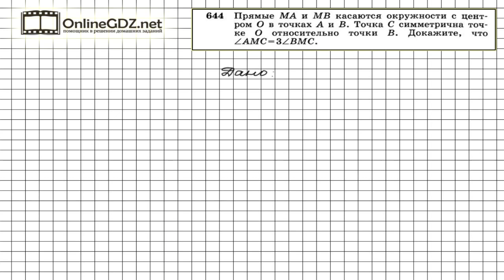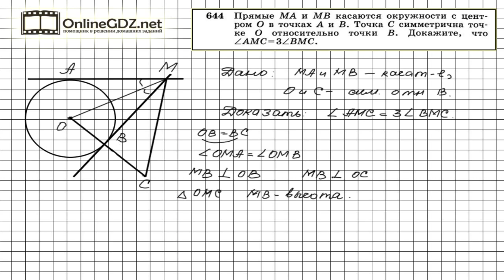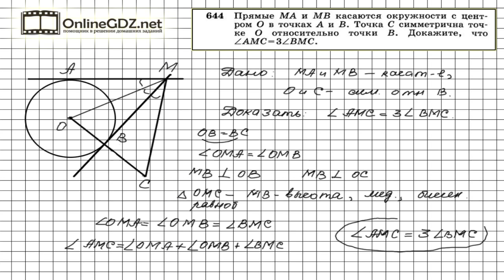Задание № 644 — Геометрия 8 класс (Атанасян)